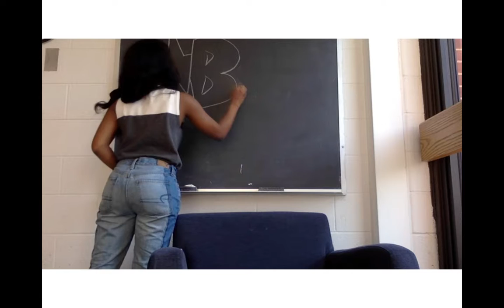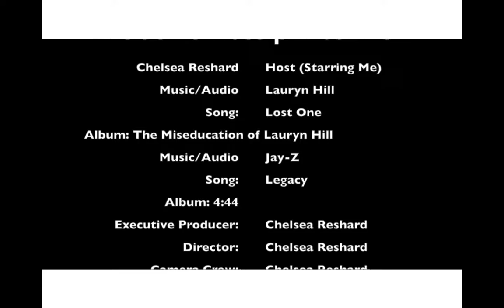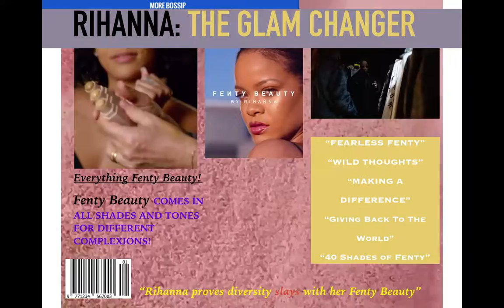Lincoln University of PA Student Bossip Assignment on Rihanna's Inclusive Fenty Beauty Line